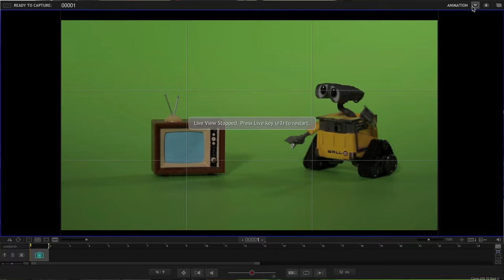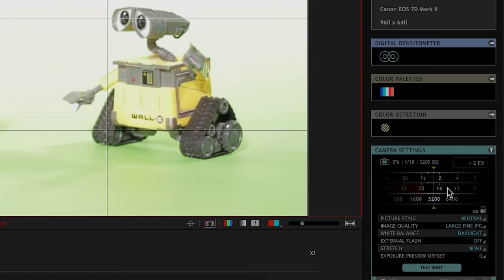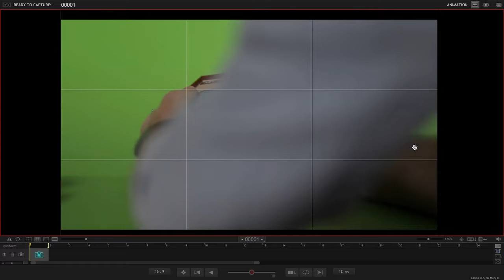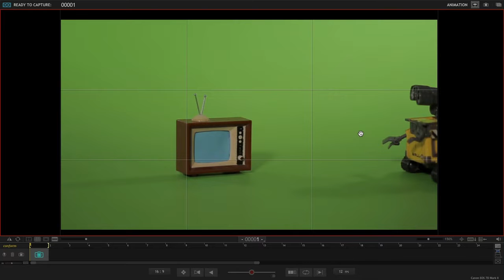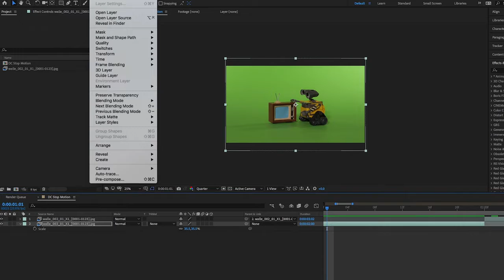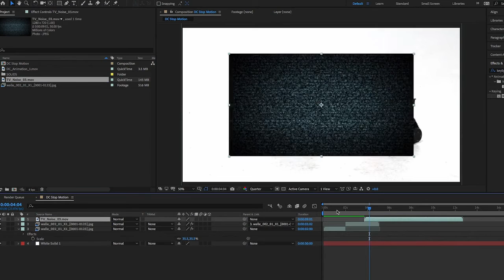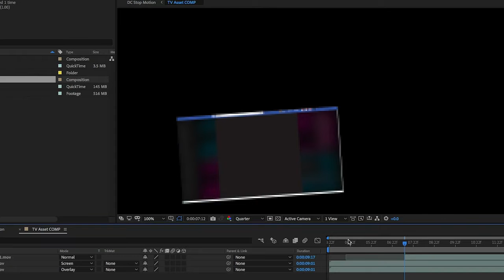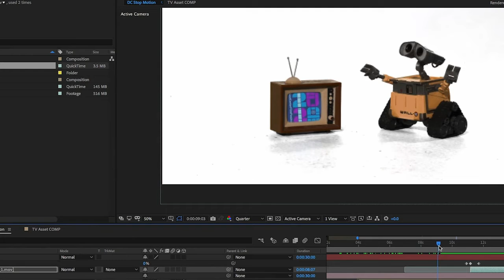OF+MO Film School: Stop Motion with Kyle Roberts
As we count down to the 2021 deadCenter Film Festival, the Oklahoma Film + Music Office (OF+MO) is excited to share our OF+MO Film School video series, which streamed at the 2020 festival. OF+MO Film School provides introductory courses on film topics from some of the state’s top working film professionals.

This course on stop motion animation features award-winning Oklahoma film professional Kyle Roberts of Reckless Abandonment Pictures creating an exclusive stop-motion video for the deadCenter Film Festival, which audiences can recreate to learn the basics of the stop motion animation process.

Note: The live Q&A component took place at the original air time, at the 2020 deadCenter Film Festival last summer.

New episodes will be released weekly leading up to this year's deadCenter Film Festival June 10-20, including never-before-seen bonus episodes.

To learn more about getting started in the Oklahoma film industry,